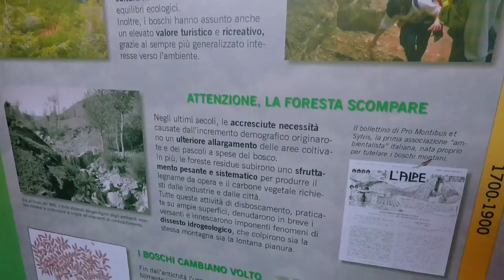Sentiero blu Tappa 3 Montacuto Ragazza - Camugnano - Carpineta